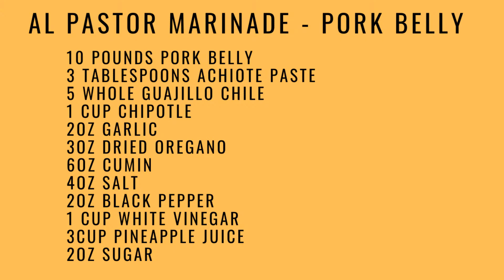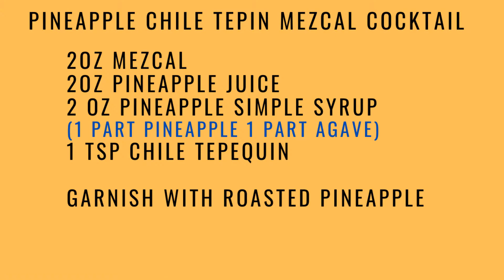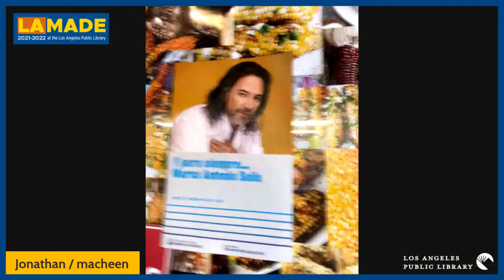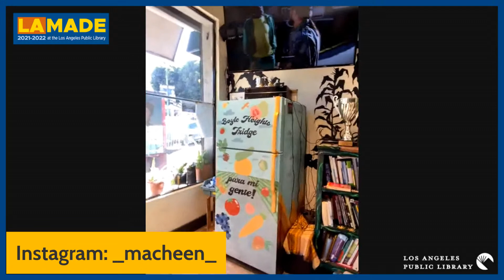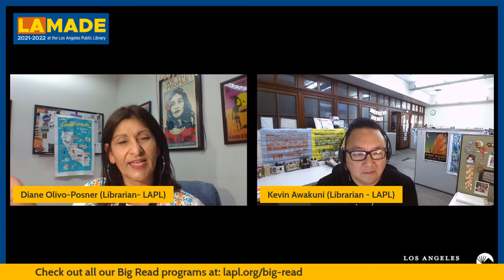LA Made: Macheen Tacos Cooking Demo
Ring in Cinco de Mayo with Macheen Tacos chef Jonathan Perez as he shows how to make a pork belly al pastor taco kit to pair with a pineapple chile tepin mezcal cocktail. Macheen tacos recently won L.A. Taco’s 2020 Taco Madness online taco tournament as well as being named best breakfast burrito by Food And Wine and best pop up taqueria by the L.A. Times food critic Bill Addison.